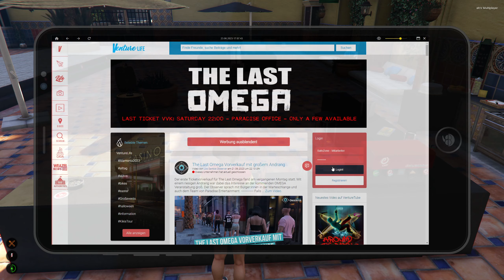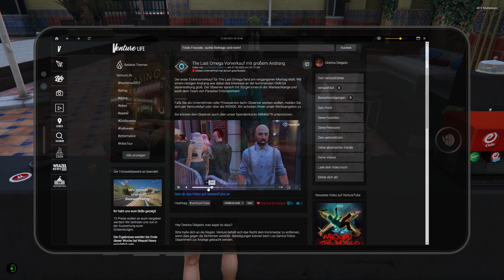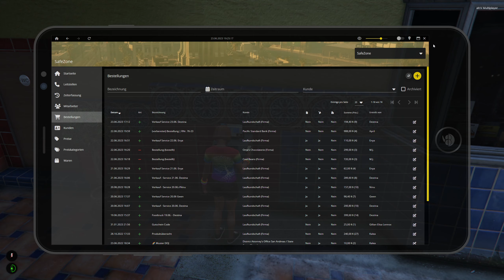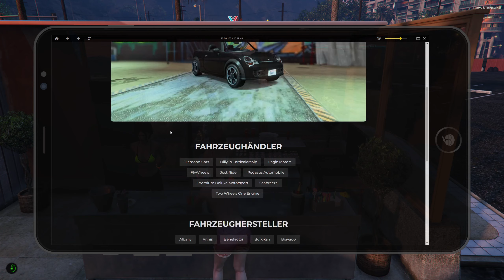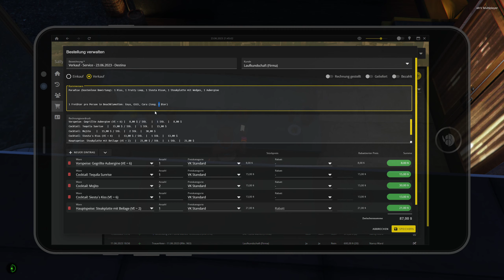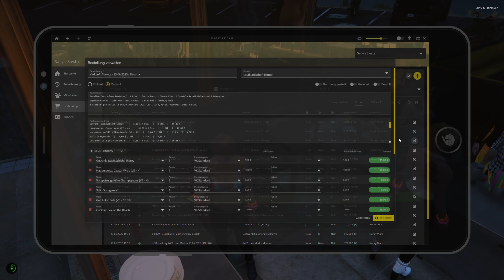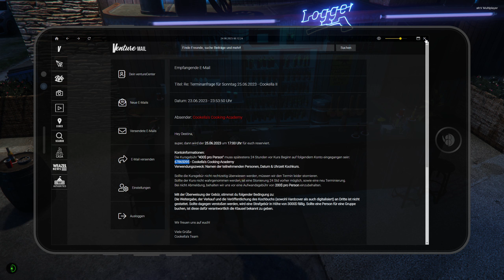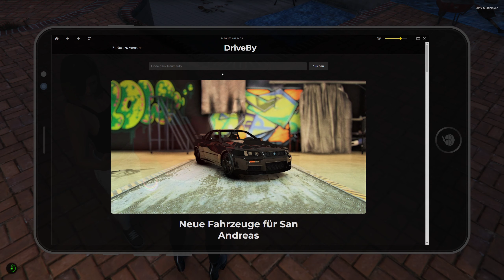[LuckyV.de] [2K] Destina Delgado Varas #020 - Joggen, Kochkurs klären, Sally's Event die Zweite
Willkommen im Leben einer transidenten Latina auf San Andreas :)

0:00:00 Anfang
0:12:15 Warm-Up mit Pequenia
0:42:25 Joggen
1:05:10 Klamotten leihen bei Pequenia
1:26:33 Duschen und SafeZone-Schicht
1:43:30 E-Mail an die Kochschule, um Kurs offiziell zu machen
2:06:50 April ist wieder da!!! :D :D :D
3:04:30 Alkohol-Bitch, wie unangenehm willst du sein?
3:41:30 Enya hat eines neues Auto (SO SÜß!)
4:18:00 Duschen und zum BeachParty-Event
4:54:45 Mit Enya an der BeachBar quatschen
5:17:41 Partei Fruity Loop und Partei Siesta's Kiss
5:43:37 Feedback mit GiGi - Probezeit bestanden :D
6:04:45 Cara ist da :D
6:26:09 Sein Special-Auftritt, mit GiGi und Enya über die SouthSide quatschen
6:34:22 Die Swimming-Pool-Idee entsteht
7:16:25 Früher Feierabend, weil open end?
7:30:20 Umparken und die Swimming Pools nach Hause fahren
7:57:55 Kurz mit Betty reden und Richtung O. P. I.
8:14:20 EInparken und einen Ausgeben wg. bestandener Probezeit
8:39:20 Cara hat "eine Cola geholt" und Joint-bauen-Kurs
9:02:40 Er ist sich nicht sicher, ob er heute noch mal "hoch kommt"
9:21:50 Ninja-Ninu :D :D
9:28:30 Heimfahrt nach Kiffen und für Kochkurs überweisen D:
9:40:50 Whiskey-Anstoßen vor'm Bettchen